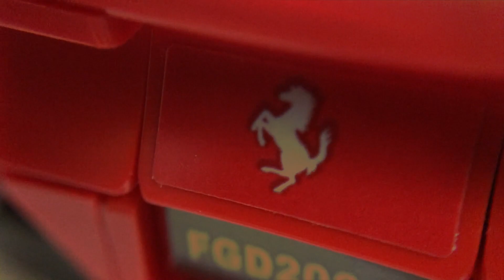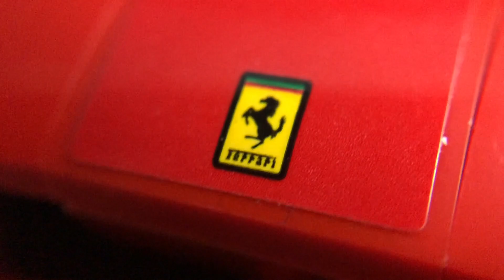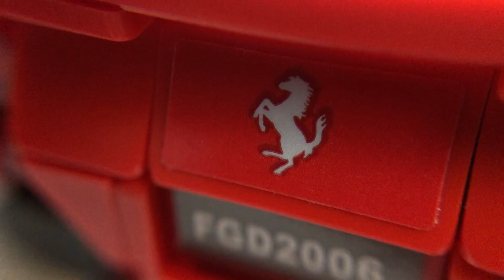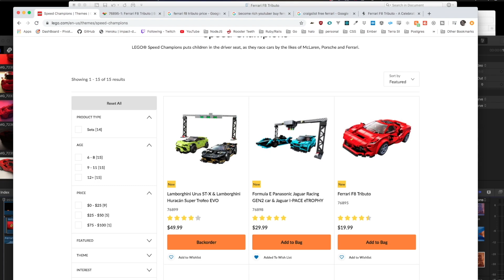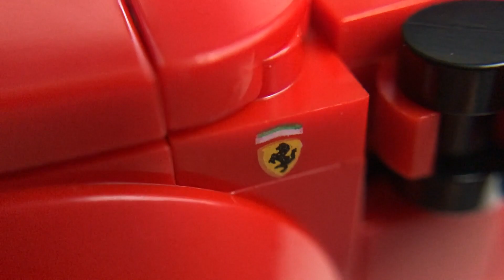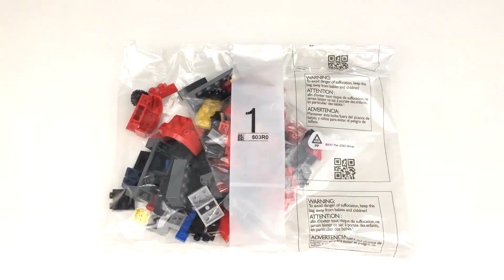LEGO Speed Champions Ferrari F8 Tributo Review and Speed Build - Set 76895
Today we're building the LEGO Speed Champions Ferrari F8 Tributo, set number 76895 released in 2020. This set retails for $19.99, contains 275 pieces, and is suitable for ages 7+.

Instagram: joshbuildstuff  -  Twitter: @JoshBuildsStuff